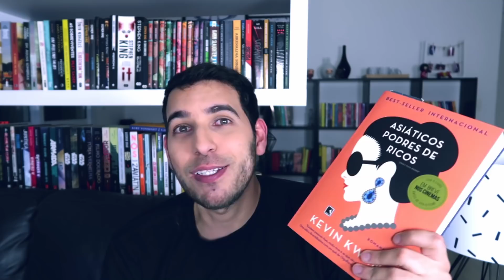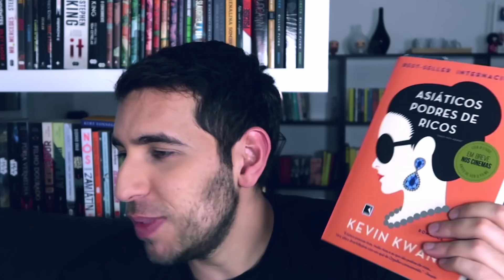TUDO O QUE EU ESTOU LENDO... OU TENTANDO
Compre seus livros usando os links a seguir e ajude o Livraria em Casa!

Ou use os links diretamente (Amazon) para os livros citados no vídeo:
Daisy Jones & The Six, Taylor Jenkins Reid
Asiáticos Podres de Ricos, Kevin Kwan
Rayne and Delilah's Midnite Matinee, Jeff Zentner
Minha História, Michelle Obama
Segunda Fundação, Isaac Asimov